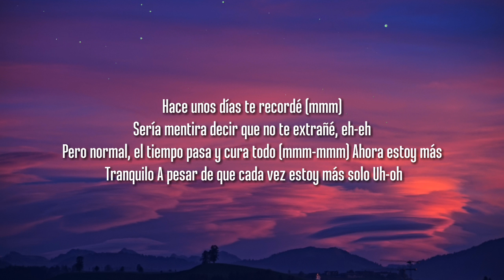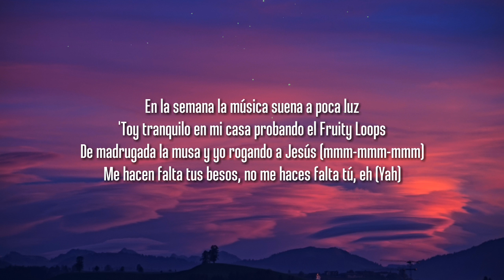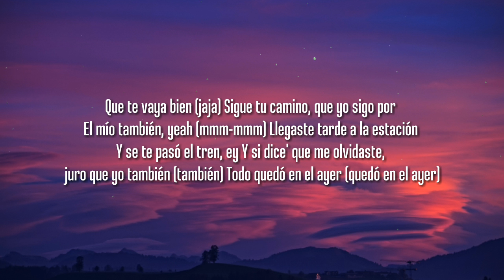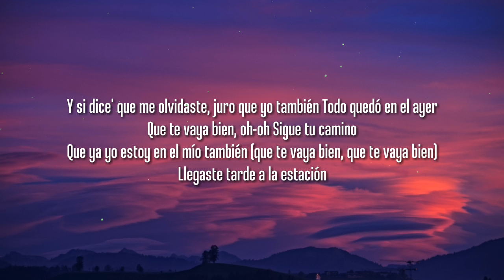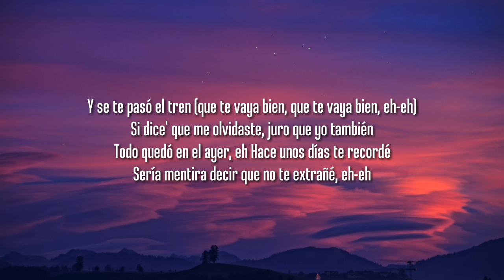Micro TDH, Myke Towers - EL TREN (Letra/Lyrics)